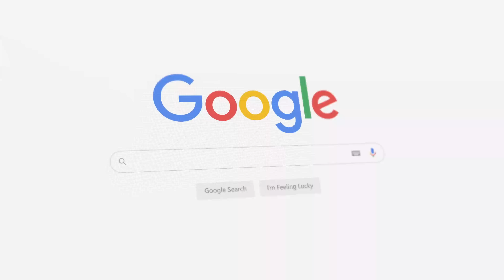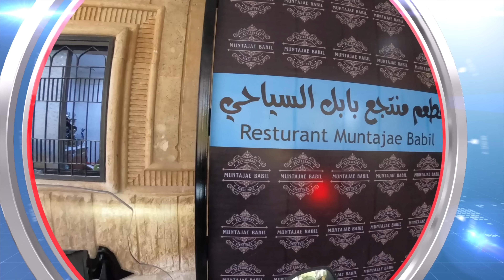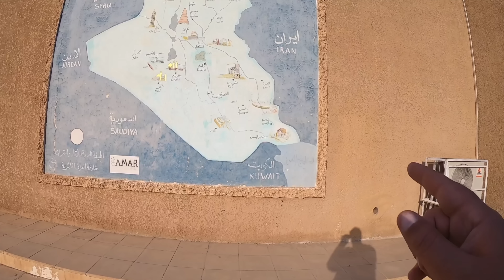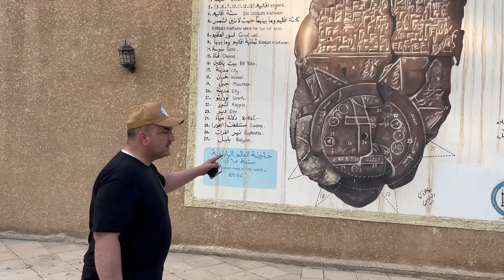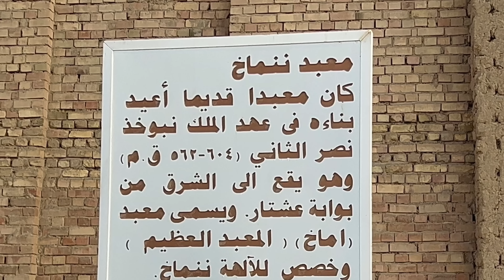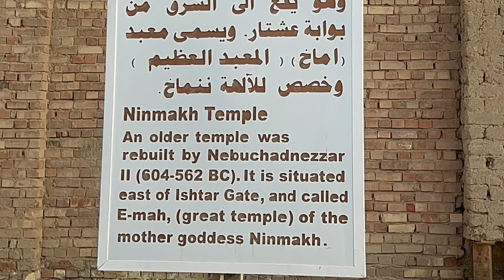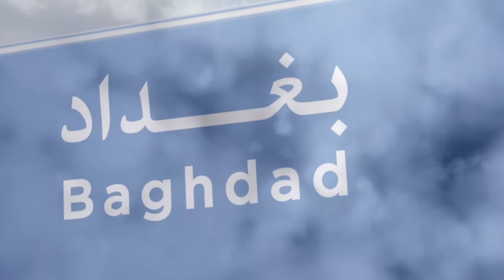6. بابل أعظم حضارة بالتاريخ / رحلة بلاد الرافدين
فيديو اليوم : الخروج إلى منتزه بابل السياحي بدعوة كريمة من نقابة الفنانين العراقيين

وزيارة لقصر صدام بالمنطقة ومشاهدة آثار بابل العريقة

القادة الداعمون  (  commanders  ) :

Hussain Ali
HUSSAIN ALSHARHANI
Sami Mohsen
Youssef Maimouni
نواف الحربي
Abdulrahman Almarzooqi
Sager Ghamdi
saif alsaif
Nasser Al Asiri
Ismail Alrowahi
مبارك الرشيدي
Alaa th Aziz
Hamdan Abdullah
o0JustADream0o
Majid Alneaimi
أكاديمية ناريز nareezAcademy

الزعماء الداعمون (  Leaders  ) :

abdulrahman alsumaiti
meshaal ali
Fadi Shanan
ali asiri
bukarest 67
Faisal Mohammed
Abdulla abohamra
ابا رضا
احمد الغامدي
fahad almola

دعمنا بوجبة او كوب قهوة او تعبئة بنزين عن طريق  paypal  ( لا تنسى كتابة اسمك )

قوانين القناة

1 - اذكر الله وصلي على النبي المختار

2 - عدم التعرض للامور السياسية والطائفية اوالتعرض للشعوب والديانات في القناة نهائيا

3 - عدم الرد والتعرض لاصحاب التعليقات واسئلتهم بما لا يليق واحترامهم فرض وواجب

4 - عدم التعليق  بالامور الخارجة عن اطار المغامرات والمعلومات المفيدة او المهمة للمتابعين

5 - التعليقات المسيئة سيتم تحويلها مع صاحبها الى سلة المهملات